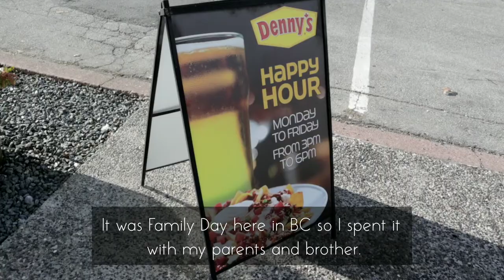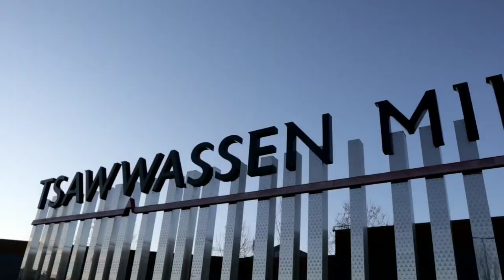VLOG | ASMR COOKING | Watch if you love Broccoli 🥦🥦🥦 | Matcha Mille Crepe Cake | BC Family Trip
I'm so sorry for the continued delay on my videos. Thank you so much for all your patience as I work on overcoming the challenges of video editing. I am committed to concurring this!

I make cooking vlogs showcasing some of the cooking skills that I learned. I also like to share my life and share my experiences. I live with my husband  in Surrey, Canada and these are my weekly cooking adventures.

See above link for Just One Cookbook's matcha mille crepe cake :)

Some handy dandy timestamps:
0:00 Intro
0:26 Chunky Korean Tofu Stew
4:52 Matcha Crepe Cake
11:08 Birthday Party
11:35 BC Family Day
12:44 Tomato Soup Pasta

EDIT: 12:44 should say Day 5, not Day 4.

- Kim